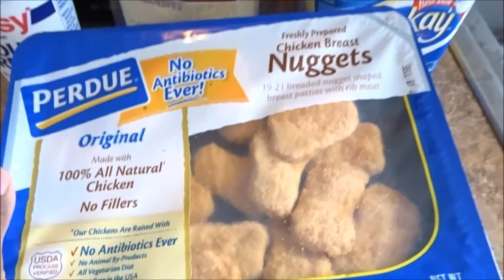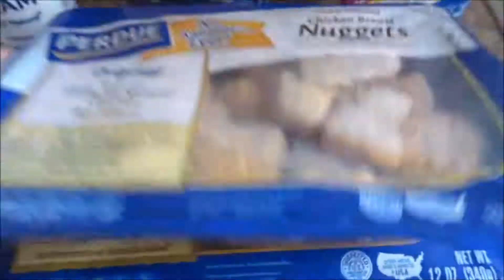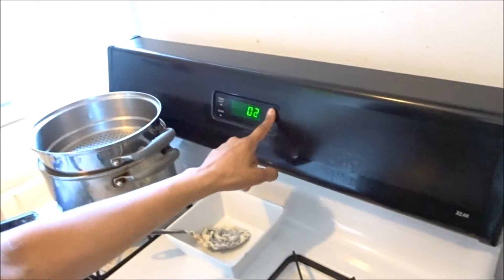Quitting Youtube ?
Quitting YouTube ! A month pass so fast but ,Can't do it anymore .